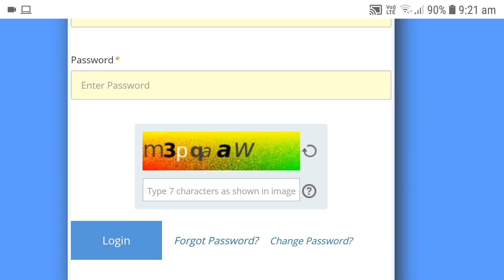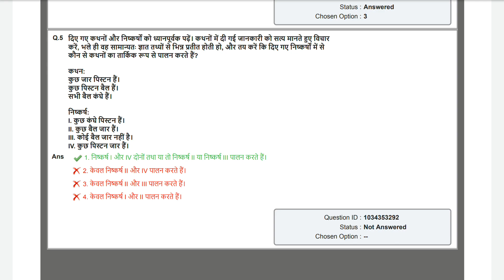NVS Answer Key Released